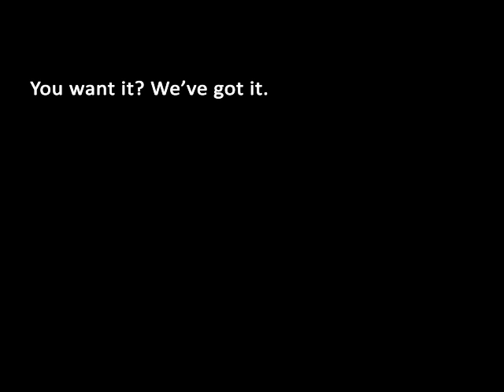There's a collection for that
There's a collection for just about everything, only at the TFDL.